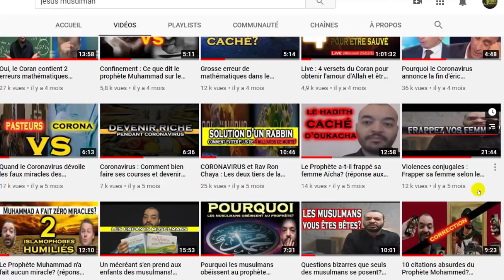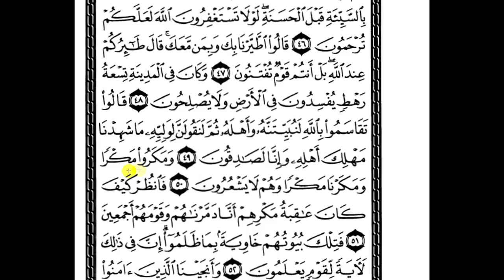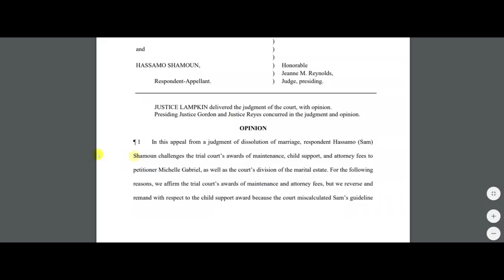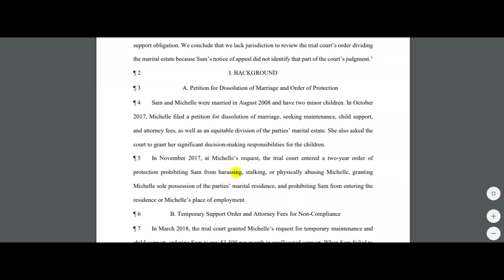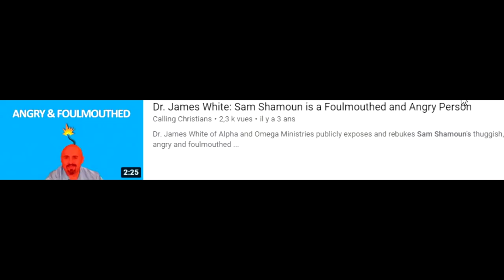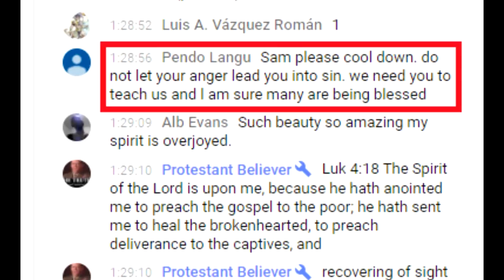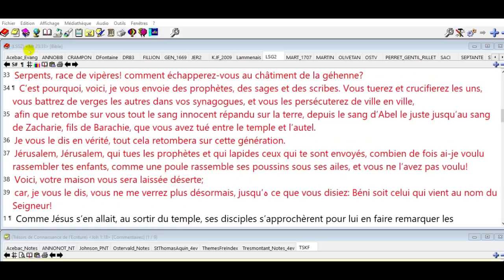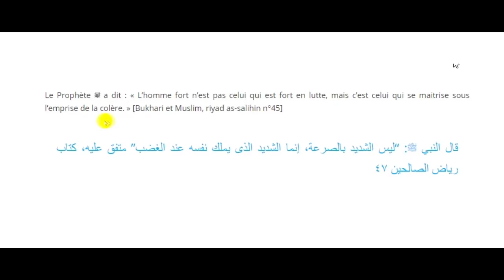Un islamophobe accuse le Coran d'être misogyne puis est accusé par sa propre femme! (sam shamoun)